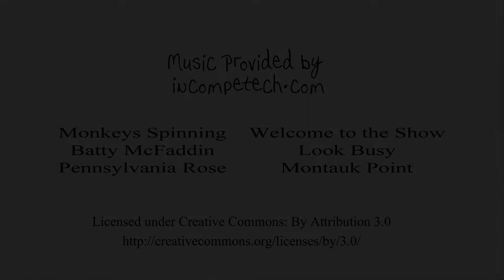gyrlWeek2014 barn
A week in Chapmanville, WV with cousins, horses, and Uncle Jim.